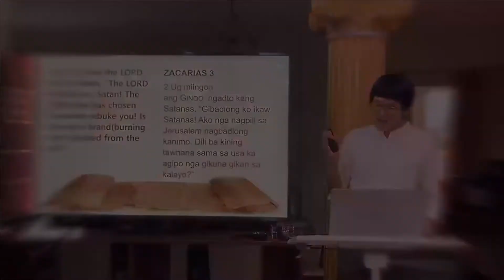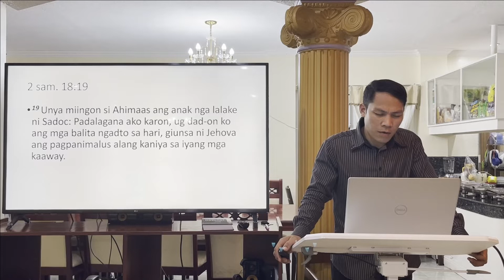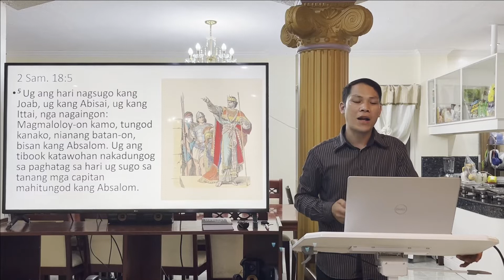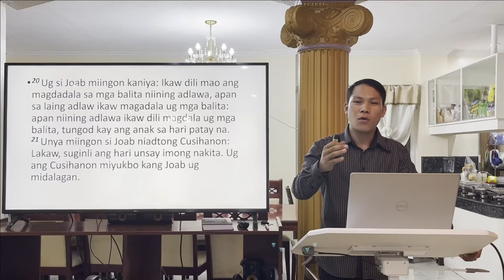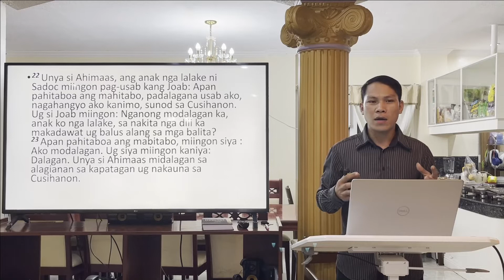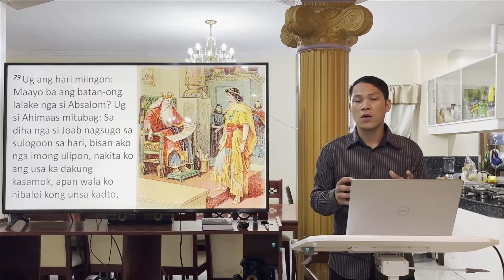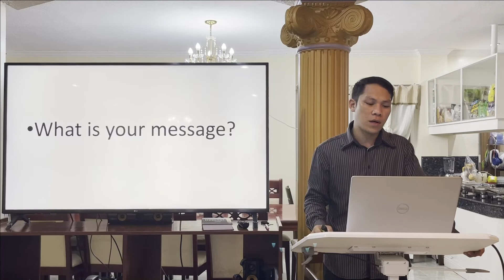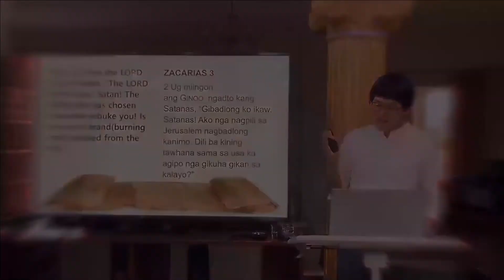Run with a message